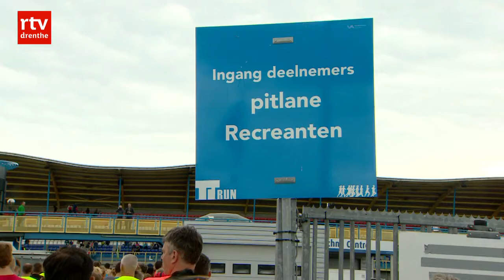TT-Run: 'Grootste opkomst ooit voor zesde editie TT-Run'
Ruim drieduizend mensen hebben zaterdag meegedaan aan de zesde editie van de TT-Run. Daarmee werd het deelnemersaantal van vorig ruimschoots gehaald. Toen kwamen 2500 mensen naar het TT Circuit.